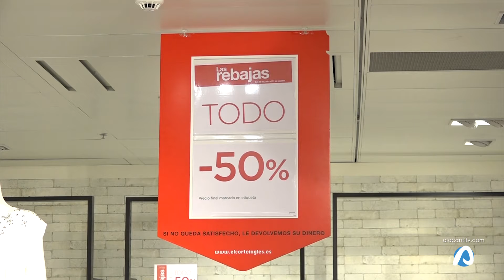Comienzan las rebajas con descuentos de hasta el 50%